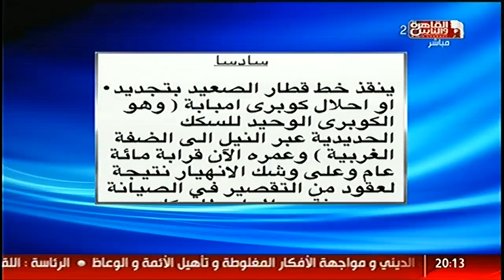القاهرة_والناس | مهندس أنفاق : إحلال كوبرى امبابة ينقذ قطار الصعيد المتهالك في